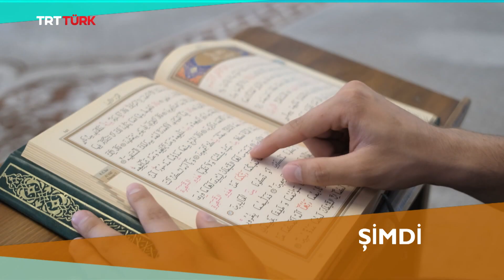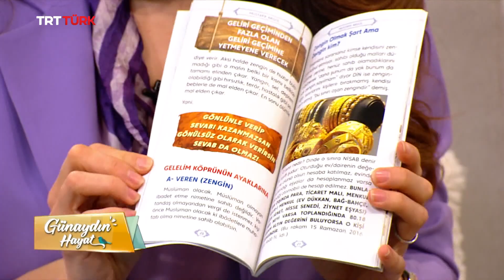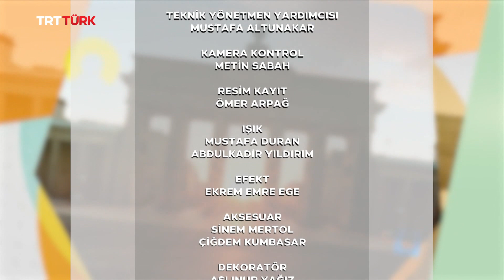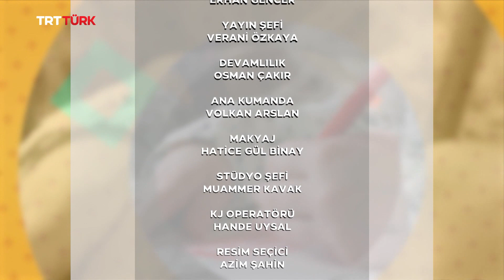Zekat ve Sadaka Vermek, Çocuklarda Duruş Bozukluğu | Günaydın Hayat 221. Bölüm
Konuklar:
İstanbul Emekli Başvaizi Mustafa Akgül,
Spor Eğitmeni Mahmut Talha Sağlıklı
Şef Uğur Ozan Güneş

Günaydın Hayat hafta içi her sabah TSİ 11.30'da canlı yayınla TRT Türk ekranlarında. ⏱️